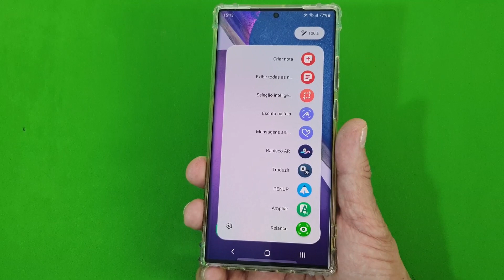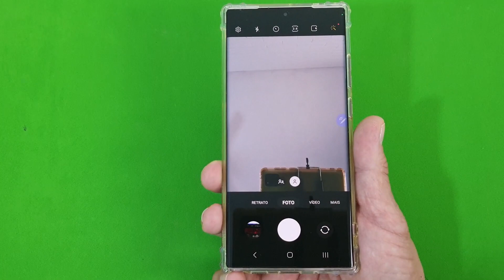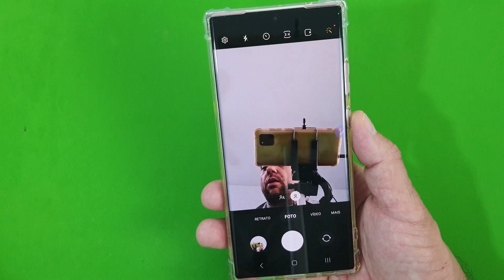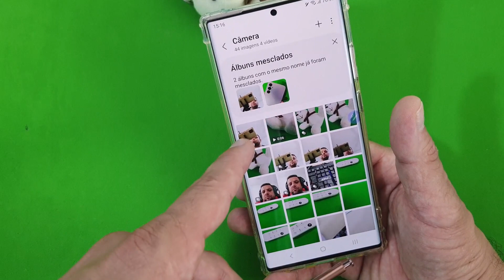COMO TIRAR FOTOS OU GRAVAR VÍDEOS USANDO A S PEN DO CELULAR SAMSUNG GALAXY NOTE 20 ULTRA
Muitas pessoas possuem um dispositivo compatível com a tecnologia das S Pens, que são as canetas para alguns smartphones da Samsung, e não sabem e por isso não a utilizam. Porém, grande parte do sucesso da linha Note da marca existe porque a S Pen trabalha muito bem com o hardware do aparelho. Isso porque ela consegue até mesmo dar comandos para o telefone, que poderão deixar as atividades do dia a dia mais práticas e rápidas.

Um exemplo que podemos citar, que poucos usuários conhecem por se prenderem somente a utilidade de toques na tela, é que com simples toques no botão físico presente na caneta, nós podemos iniciar a câmera nativa do dispositivo. Ou seja, essa pode ser uma excelente maneira de fazer disparos para registrar momentos com a câmera ou ainda filmar vídeos. E para descobrir como fazer isso basta seguir o passo a passo do nosso vídeo.

▶Confira nessa Playlist diversas dicas e truques para usar com a S PEN dos celulares Samsung

▶▶Veja todos os vídeos do celular Samsung Galaxy Note 20 Ultra